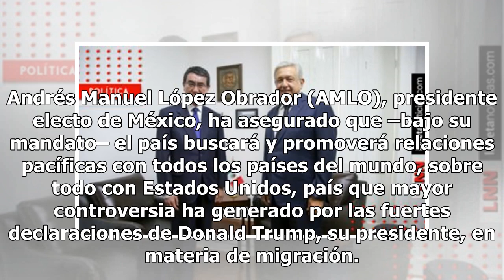AMLO-San: López Obrador habló de cooperación económica con el canciller de Japón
Andrés Manuel López Obrador (AMLO), presidente electo de México, ha asegurado que –bajo su mandato– el país buscará y promoverá relaciones pacíficas con todos los países del mundo, sobre todo con Estados Unidos, país que mayor controversia ha generado por las fuertes declaraciones de Donald Trump, s...